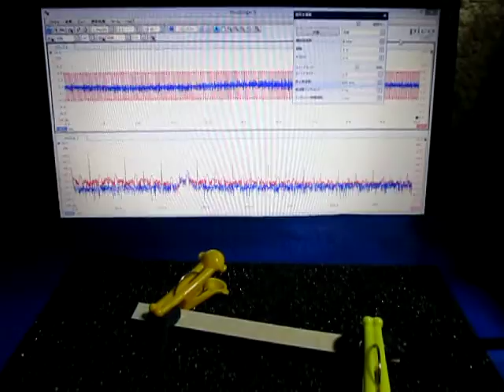超音波プローブによる発振制御システム （超音波システム研究所 ultrasonic-labo）